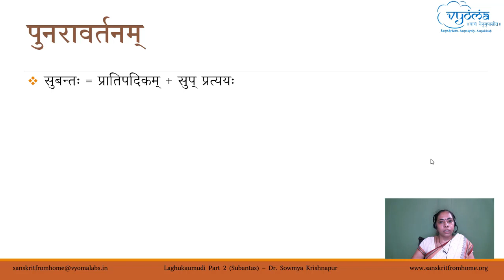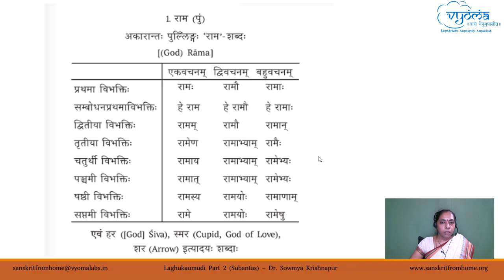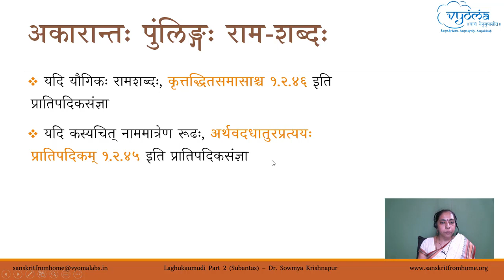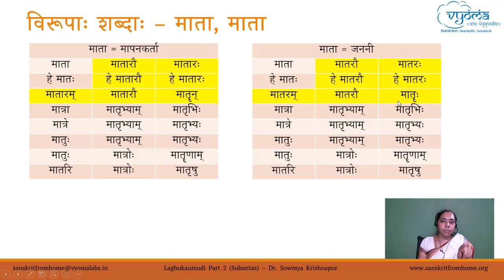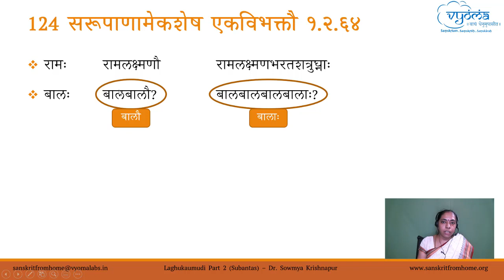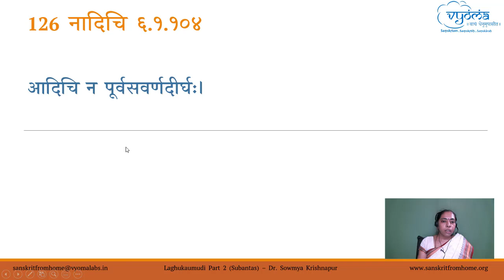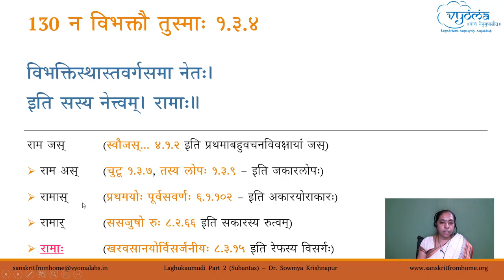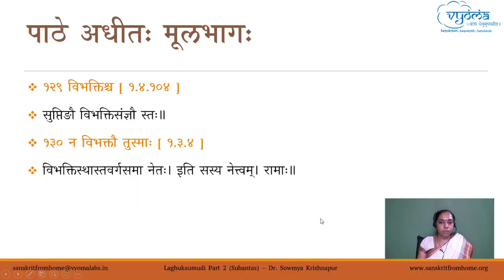1.5 | Rama - Prathama | Laghu Siddhanta Kaumudi Part 2 | Dr. Sowmya Krishnapur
This video explains the derivation of prathama Vibhakti forms of Rama shabda.

मङ्गलम् - 00:00
पुनरावर्तनम् - 00:50
अकारान्तः पुंलिङ्गः राम-शब्दः - 04:36
विरामोऽवसानम् - 15:34
सरूपाणामेकशेष एकविभक्तौ - 23:53
प्रथमयोः पूर्वसवर्णः - 35:23
नादिचि  - 39:54
न विभक्तौ तुस्माः - 42:07
पाठस्य सारांशः - 44:23
पाठे अधीतः मूलभागः - 45:55